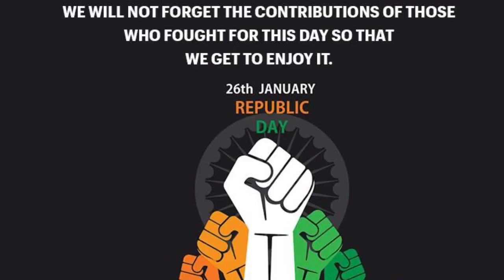Happy Republic Day Status |26 January status |republic day whatsaap status |Full screen status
Happy Republic Day Status |26 January status |republic day whatsaap status |Full screen status|Short